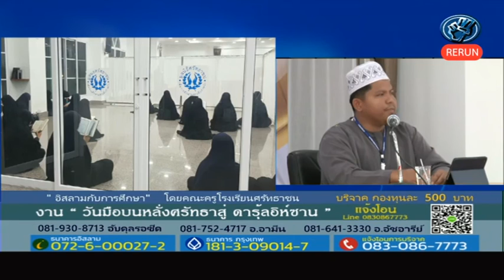rerun บรรยายงานสุเหร่า อิสลามกับการศึกษา